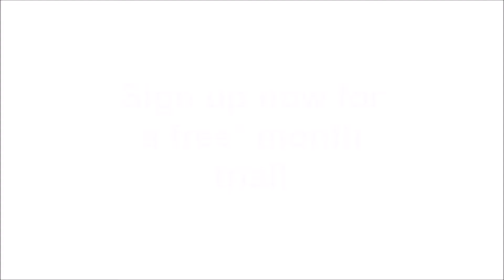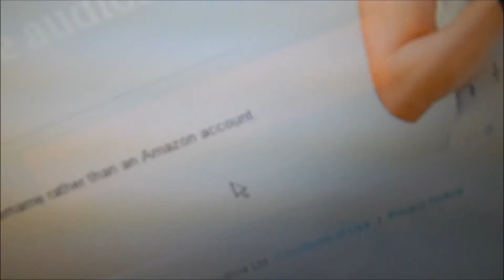A Message From Audible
This week we take some time to praise Audible for its revolutionary new way of readin- I MEAN LISTENING, LISTENING TO BOOKS!!!